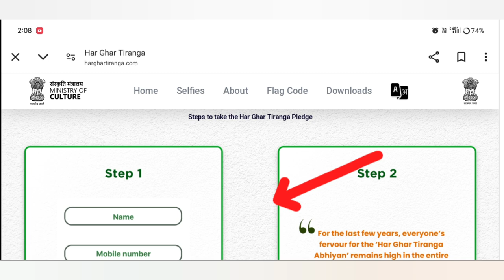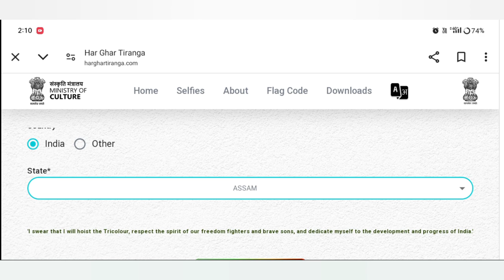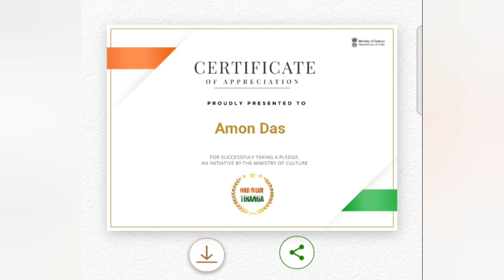ঘৰৰ সকলোৱে বনাব লাগিব Har Ghar Tiranga Certificate 🇮🇳 // 15 August Certificate Download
Keyboard.
How to Apply Har Ghar Tiranga Certificate
How to Apply Har Ghar Tiranga Certificate Assam
How to Apply Har Ghar Tiranga Certificate all India
ghar ghar tiranga certificate,har ghar tiranga,
har ghar tiranga registration,
har ghar tiranga certificate download kaise kare,
har ghar tiranga program,
har ghar tiranga yojana,har ghar tiranga news
15 August 2024
ghar ghar tiranga certificate,
har ghar tiranga certificate 2024
har ghar tiranga certificate kaise banaye,har ghar tiranga certificate,
Amon Das,
har ghar tiranga certificate apply,
har ghar tiranga certificate kaise download kare

Har Ghar Tiranga Certificate Apply, 15 August Certificate Download, Big Breaking, Today News